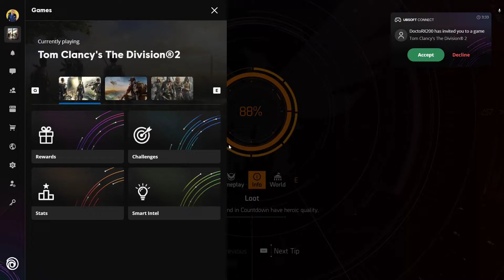GeForce NOW (test #2) ... mouse dragged into a certain direction